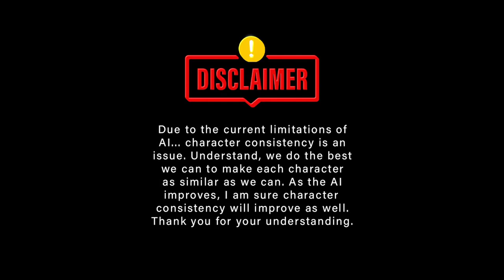Deuteronomy 33-34 | Read With Ai Images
Welcome to Bibleography. We continue our journey through the fifth book of the Bible, Deuteronomy, and Chapters thirty-three and thirty-four of Deuteronomy.

Moses Blesses the Tribes

1 This is the blessing that Moses the man of God pronounced on the Israelites before his death. 2 He said:
“The Lord came from Sinai
and dawned over them from Seir;
he shone forth from Mount Paran.
He came with myriads of holy ones
from the south, from his mountain slopes.
3 Surely it is you who love the people;
all the holy ones are in your hand.
At your feet they all bow down,
and from you receive instruction,
4 the law that Moses gave us,
the possession of the assembly of Jacob.
5 He was king over Jeshurun
when the leaders of the people assembled,
along with the tribes of Israel.
6 “Let Reuben live and not die,
nor his people be few.”
7 And this he said about Judah:
“Hear, Lord, the cry of Judah;
bring him to his people.
With his own hands he defends his cause.
Oh, be his help against his foes!”
8 About Levi he said:
“Your Thummim and Urim belong
to your faithful servant.
You tested him at Massah;
you contended with him at the waters of Meribah.
9 He said of his father and mother,
‘I have no regard for them.’
He did not recognize his brothers
or acknowledge his own children,
but he watched over your word
and guarded your covenant.
10 He teaches your precepts to Jacob
and your law to Israel.
He offers incense before you
and whole burnt offerings on your altar.
11 Bless all his skills, Lord,
and be pleased with the work of his hands.
Strike down those who rise against him,
his foes till they rise no more.”
12 About Benjamin he said:
“Let the beloved of the Lord rest secure in him,
for he shields him all day long,
and the one the Lord loves rests between his shoulders.”
13 About Joseph he said:
“May the Lord bless his land
with the precious dew from heaven above
and with the deep waters that lie below;
14 with the best the sun brings forth
and the finest the moon can yield;
15 with the choicest gifts of the ancient mountains
and the fruitfulness of the everlasting hills;
16 with the best gifts of the earth and its fullness
and the favor of him who dwelt in the burning bush.
Let all these rest on the head of Joseph,
on the brow of the prince among his brothers.
17 In majesty he is like a firstborn bull;
his horns are the horns of a wild ox.
With them he will gore the nations,
even those at the ends of the earth.
Such are the ten thousands of Ephraim;
such are the thousands of Manasseh.”
18 About Zebulun he said:
“Rejoice, Zebulun, in your going out,
and you, Issachar, in your tents.
19 They will summon peoples to the mountain
and there offer the sacrifices of the righteous;
they will feast on the abundance of the seas,
on the treasures hidden in the sand.”
20 About Gad he said:
“Blessed is he who enlarges Gad’s domain!
Gad lives there like a lion,
tearing at arm or head.
21 He chose the best land for himself;
the leader’s portion was kept for him.
When the heads of the people assembled,
he carried out the Lord’s righteous will,
and his judgments concerning Israel.”
22 About Dan he said:
“Dan is a lion’s cub,
springing out of Bashan.”
23 About Naphtali he said:
“Naphtali is abounding with the favor of the Lord
and is full of his blessing;
he will inherit southward to the lake.”
24 About Asher he said:
“Most blessed of sons is Asher;
let him be favored by his brothers,
and let him bathe his feet in oil.
25 The bolts of your gates will be iron and bronze,
and your strength will equal your days.
26 “There is no one like the God of Jeshurun,
who rides across the heavens to help you
and on the clouds in his majesty.
27 The eternal God is your refuge,
and underneath are the everlasting arms.
He will drive out your enemies before you,
saying, ‘Destroy them!’
28 So Israel will live in safety;
Jacob will dwell secure
in a land of grain and new wine,
where the heavens drop dew.
29 Blessed are you, Israel!
Who is like you,
a people saved by the Lord?
He is your shield and helper
and your glorious sword.
Your enemies will cower before you,
and you will tread on...